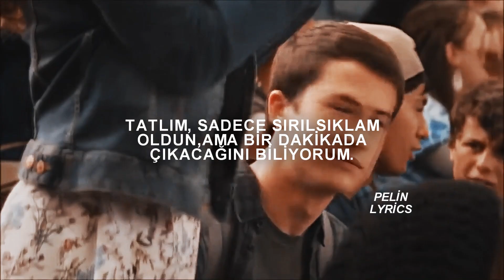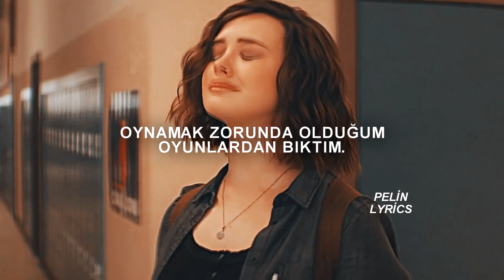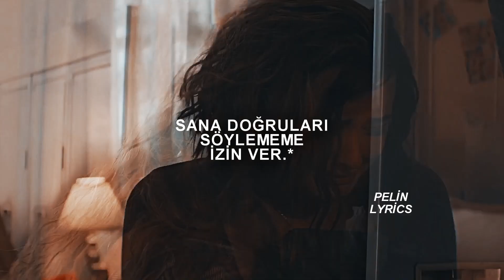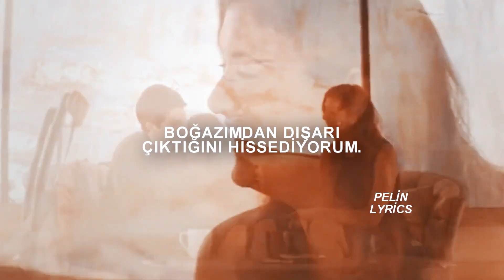Melanie Martinez-SOAP (TÜRKÇE ÇEVİRİ) //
Dizi: 13 reasons why

Lyrics;
Think I just remembered something
I think I left the faucet running
Now my words are filling up the tub
Darling, you're just soaking in it
But I know you'll get out the minute
You notice all your fingers pruning up
I'm tired of being careful, gentle, trying to keep the water warm
Let me under your skin
Uh-oh, there it goes, I said too much, it overflowed
Why do I always spill?
I feel it coming out my throat
Guess I better wash my mouth out with soap
God, I wish I never spoke
Now I gotta wash my mouth out with soap
God, I wish I'd never spoke
Think I got myself in trouble
So I fill the bath with bubbles
Then I'll put the towels all away
Should've never said the word "love"
Threw a toaster in the bathtub
I'm sick of all the games I have to play